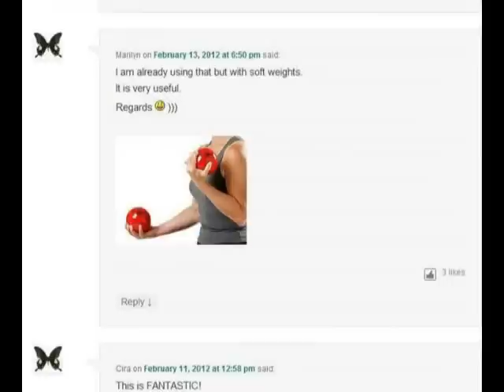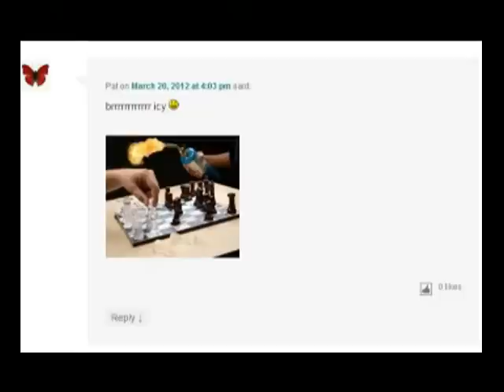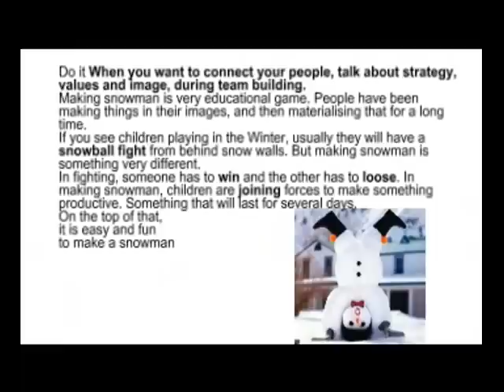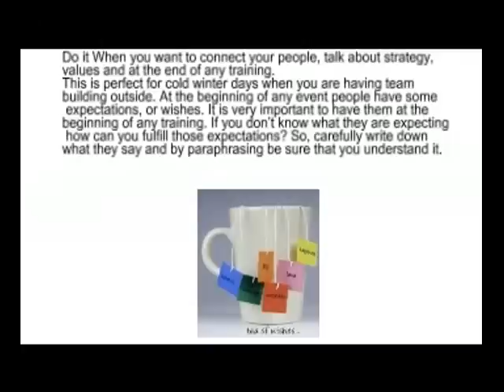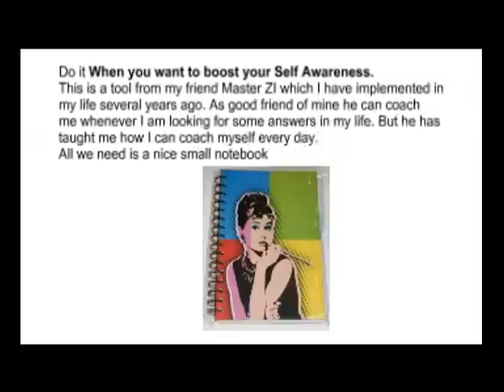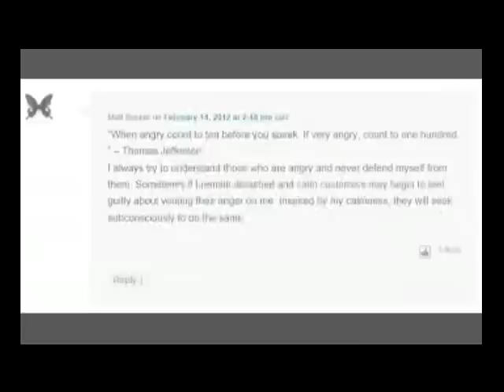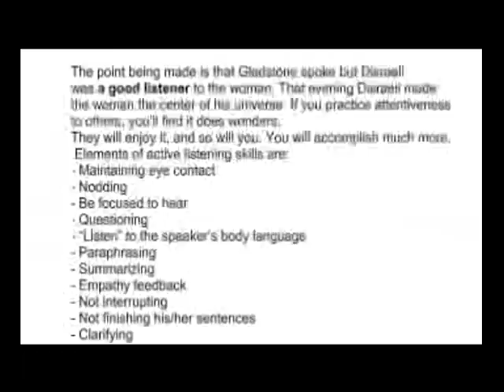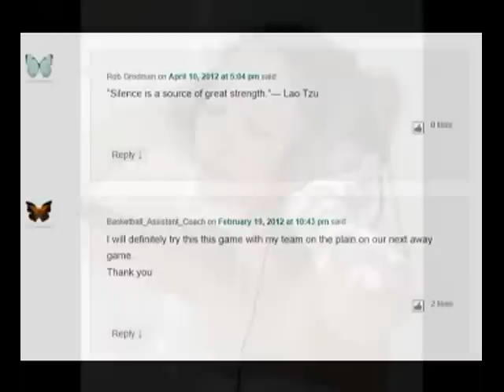01-15 Tesla Ideas Coaching Your Creative Mind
Welcome! "The gift of mental power comes from God, Divine Being, and if we concentrate our minds on that truth, we become in tune with this great power." - Nikola Tesla
Here you can benefit in 2 ways:

1. You can choose game and use it when you work with your team on some personal or team skills. Categories are in right column
2. Use questions at the end of each article and Coach Your Creative Mind.
Both ways are free and the only thing we expect from you is to write on reply your creative results.
Theory of morphogenetic fields proposes that memory is inherent in nature.
It suggests that natural systems inherit a collective memory from all previous and present things of their kind.
So lets collect and use all that memory inspired by great questions Coaching Your Creative Mind.